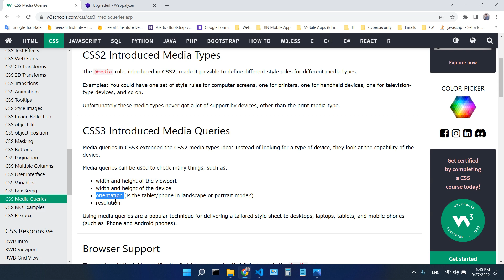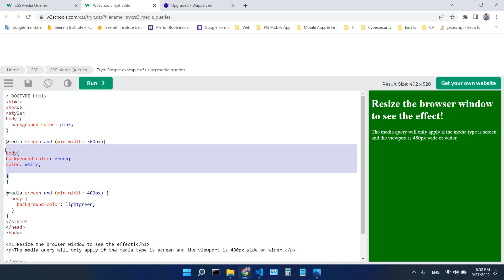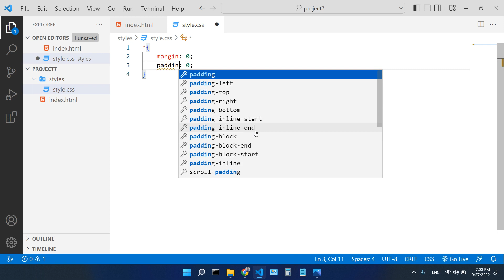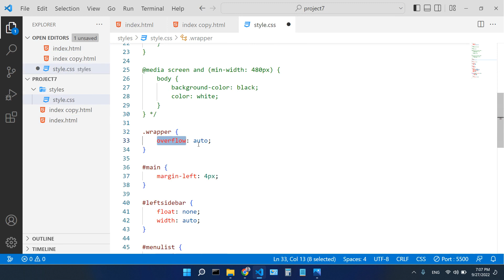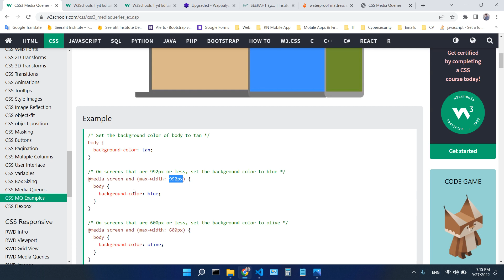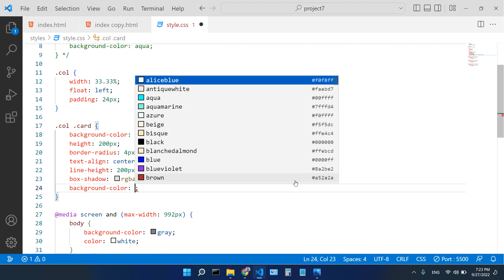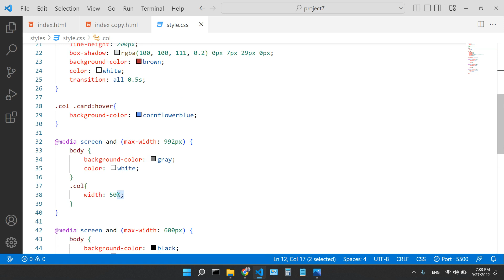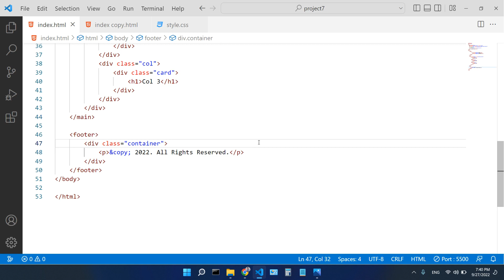14 - CSS Class 8 | Media Queries and their examples | Muhammad Umair Ahmad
This is the practical session of the Web and Mobile Application Development Course. Lecture CSS3 class 8 at Seeraht Skills Development Program under the education department of Seeraht Institute & Research Centre.

The topic we have covered in this class are the following:
1 - Media Queries
2 - Media Queries Examples

Happy Coding!!